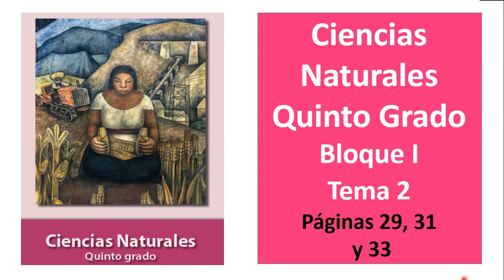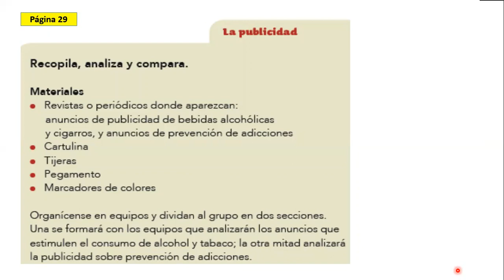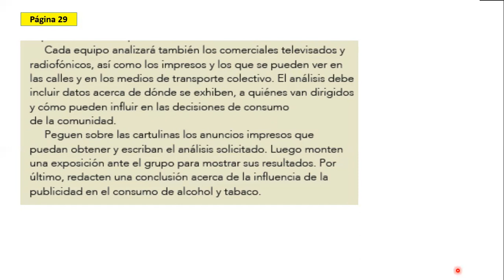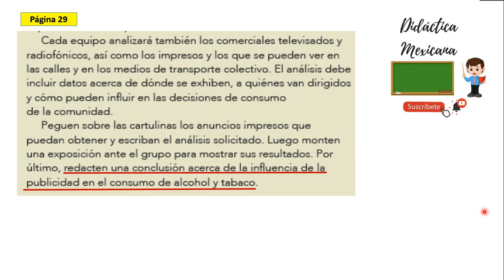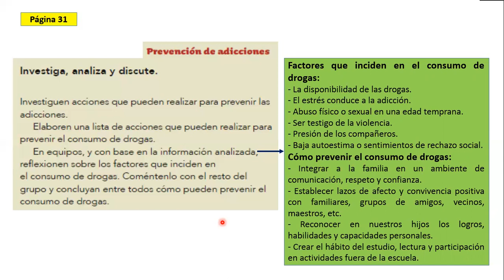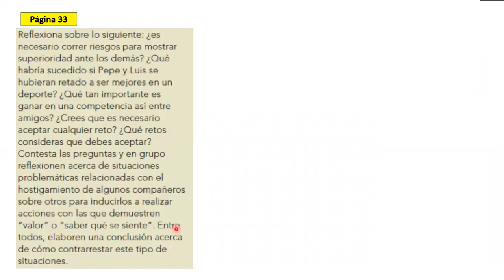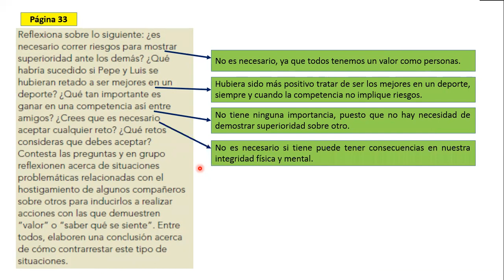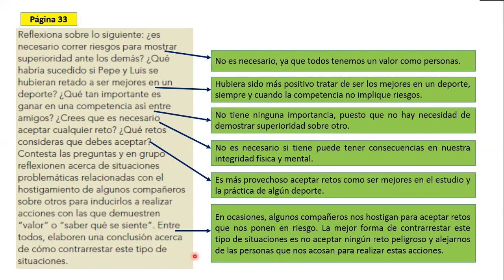Primaria Quinto Grado. Ciencias Naturales. Bloque 1. Tema 2. Páginas 29, 31 y 33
En este video analizamos y resolvemos las actividades del Tema 2 (páginas 29, 31 y 33) del Bloque 1 del Libro de Ciencias Naturales Quinto Grado de Educación Primaria.
Para explorar otros videos de Quinto Grado de Educación Primaria, sólo haz click en la lista de reproducción que aparece de color azul.